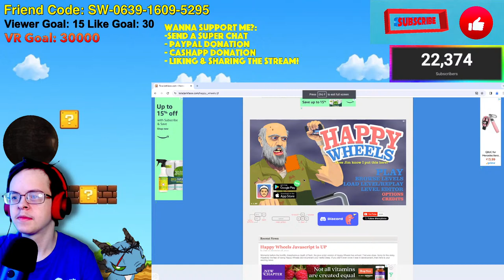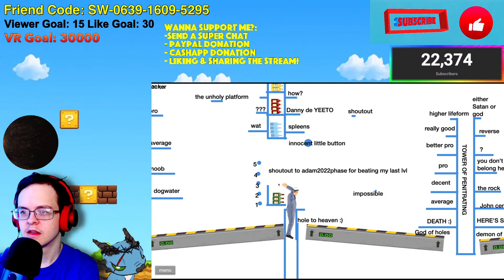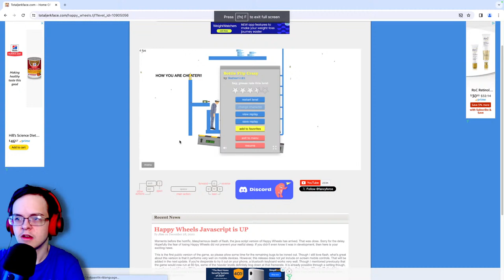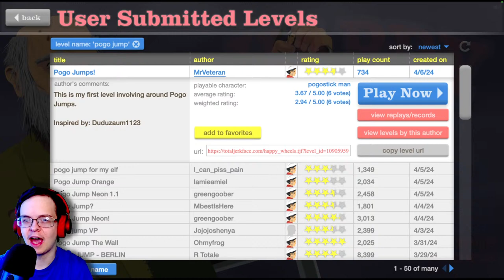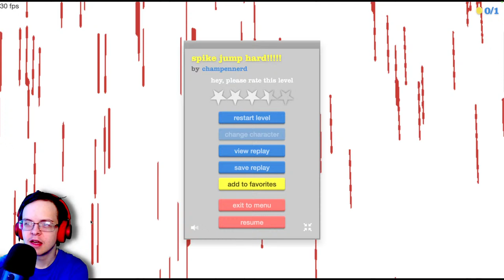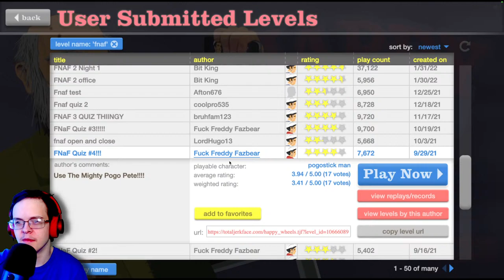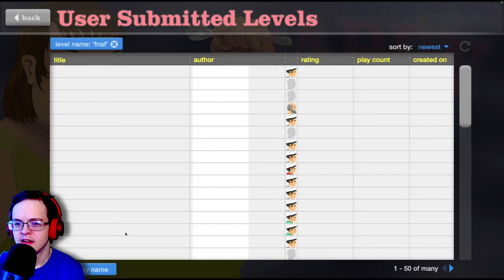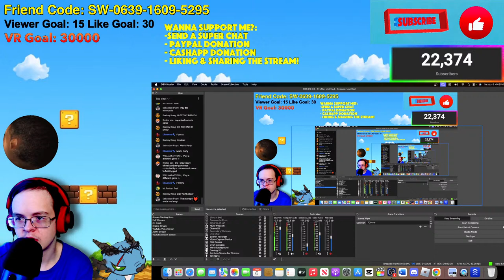🟡 PLAYING HAPPY WHEELS IN 2024! 🟡 HAPPY WHEELS LIVE! 🟡 MAYBE OTHER GAMES AFTER? 🟡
RULES:
1.) No Spamming!
2.) Please be respectful to the mods and the host.
3.) No homophobia or hate speech of any kind.
4.) Don’t go crazy with the “please shout me out” talk.
5.) Keep religion or politics out of chat.
6.) Unless given permission, please don't tell me to play a game.
7.) Please keep role-play in the chat to an ABSOLUTE MINIMUM!
8.) Just have fun!

*rules are subject to change; there may be add-ons or reductions on some rules.